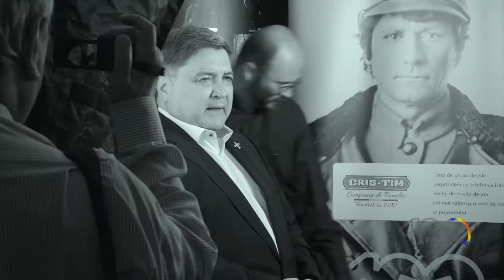Culisele ședinței foto cu Emil Hurezeanu pentru „100 de chipuri românești”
Am trecut de jumătatea proiectului național „100 de chipuri românești”. Îți mulțumim că ne urmărești pasiunea cu care lăzăm o amintire generațiilor următoare!
Cu sprijinul „CRIS-TIM”, al casei de avocatură specializată în drepturi intelectuale „Grecu & Asociații” și al „Athénée Palace Hilton” care are o istorie de 104 ani, continuăm să fotografiem cei mai importanți și spectaculoși români ai anului 2018. După un concept dezvoltat de casa de audit comunicațional „Fugașin & Partenerii” pentru „Wet Plate Collodion”, cu sprijinul asociației „Fabrica de evenimente”.